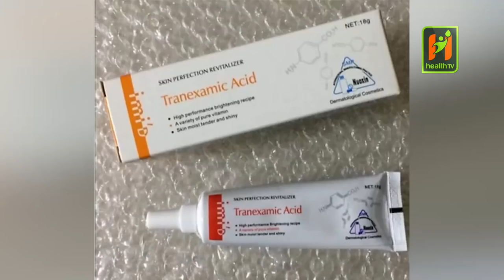Beauty Mantra Episode:09 Aesthetic Dermatologist Dr. Shistata Rajbhandari is talking about Melasma.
Melasma  आर्थात् चाया– पोतो, यो अनुहारमा देखिने छालाको समस्या हो । अनुहारमा देखिने छालाको समस्याको समयमै उपचार नगरेमा, यसको सफल उपचार नहुने चिकित्सकको भनाई छ ।

Category: Video
Sub-Category:
Director:
Producer:
Editor :  Rejan Shrestha
Guest:  Dr. Shistata Rajbhandari
Camera: